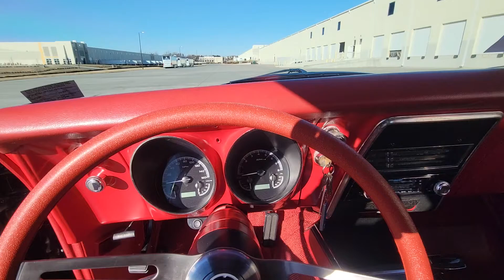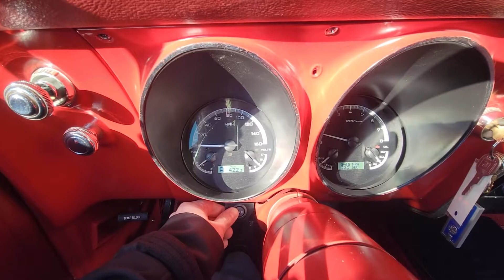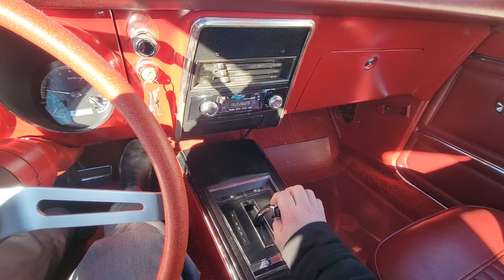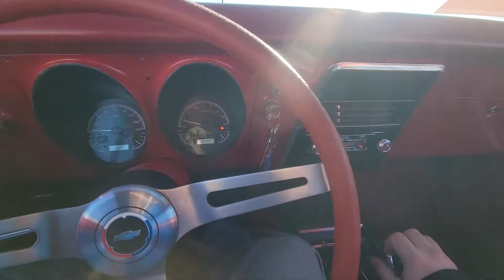1967 Chevrolet Camaro Restomod LS Swap